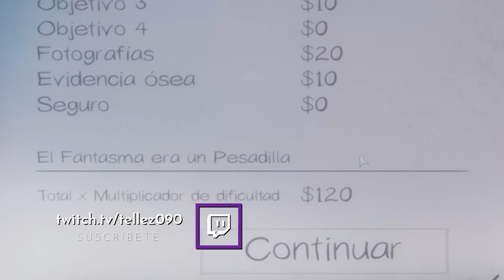TU GUÍA PARA PHASMOPHOBIA EN ESPAÑOL | #1 LA PESADILLA